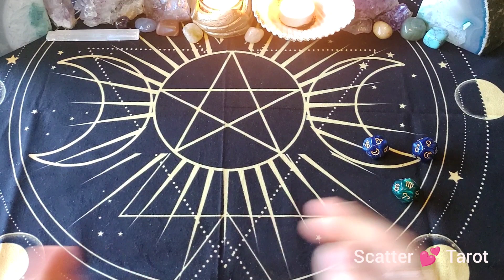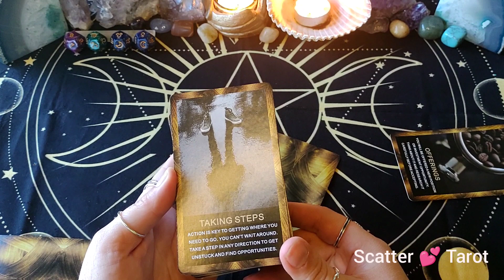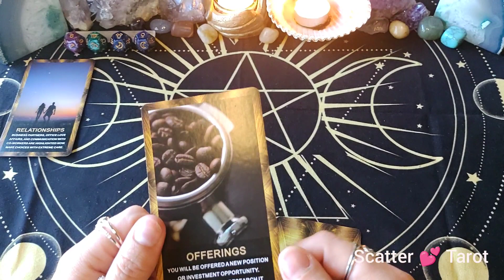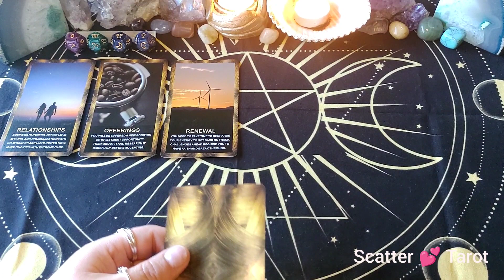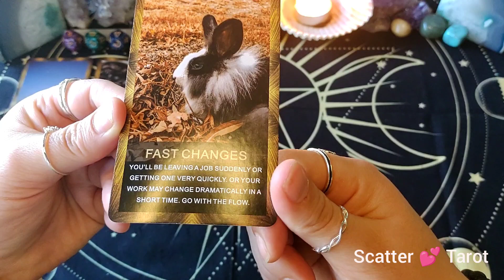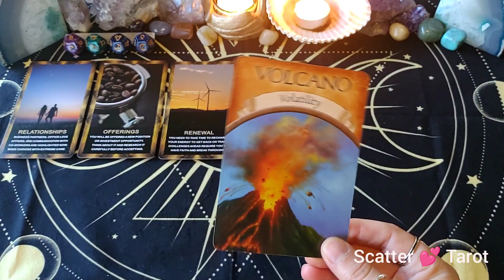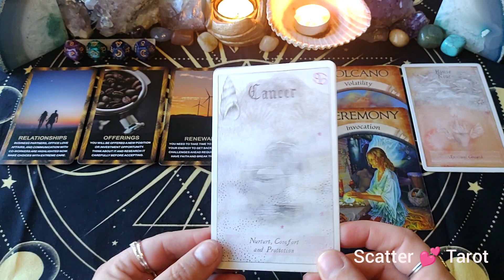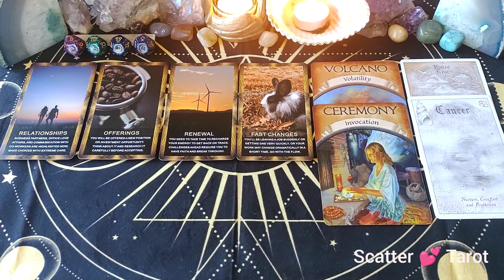❤️💸👀THIS Is YOUR Choice, YOU Have Options!❤️💸👀